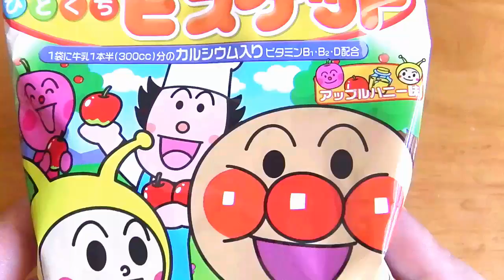Anpanman Hitokuchi Biscuitアンパンマン お菓子 ひとくちビスケット★アップルハニー味がおいしい！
Anpanman Hitokuchi Biscuitアンパンマン お菓子 ひとくちビスケット★アップルハニー味がおいしい！アニメ Youtube,動画,画像,写真,アマゾン,楽天,ランキングで人気!